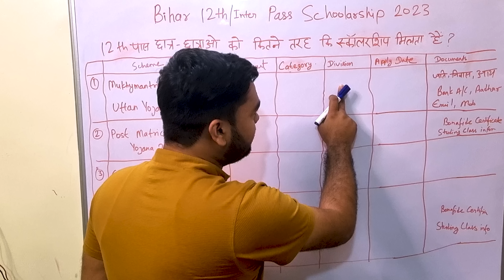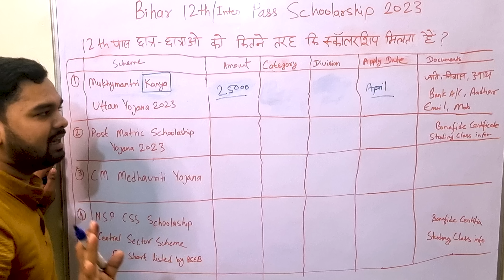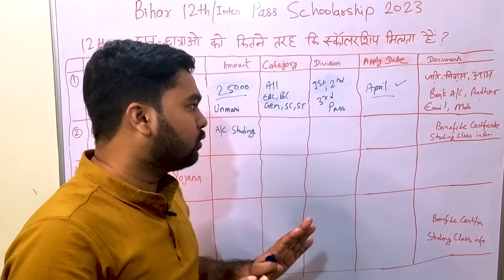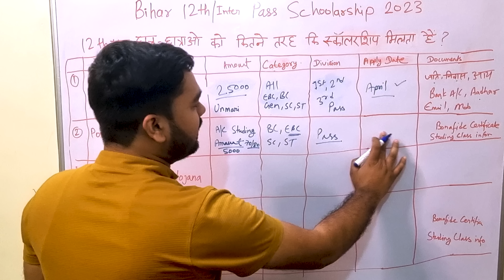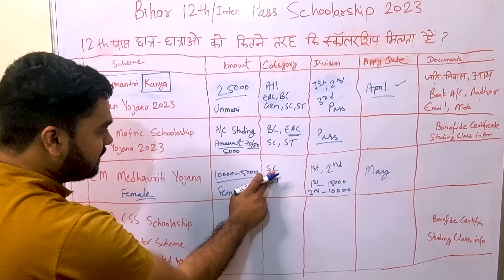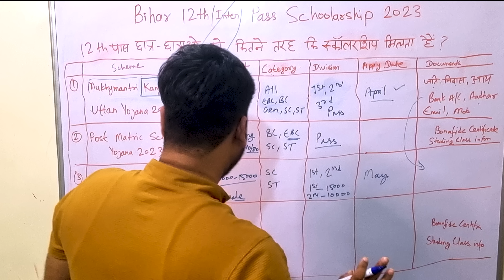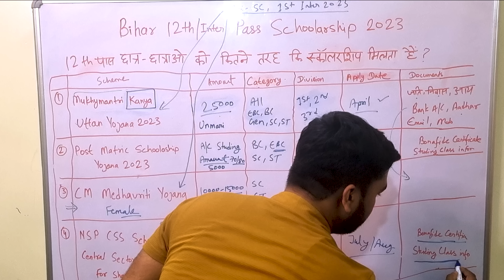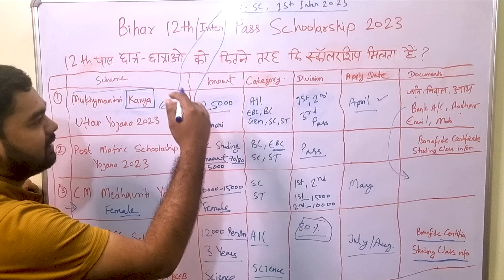Bihar Inter Pass Scholarship 2023 | 12th Pass in 2023 Scholarship | 12 पास छात्रों के लिए स्कालरशिप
इस वीडियो में मैंने सम्पूर्ण जानकारी के साथ ये बताया है की अगर आप 2023 में इंटर पास है तो आप कितने तरह से स्कालरशिप के लिए अप्लाई कर सकते है।
भले आप लड़का हो  या लड़की हो, भले आप किसी भी जाती से हो, भले आप 1st, 2nd या 3rd डिवीज़न से पास हो। सबके लिए ये वीडियो है। तो दोस्तों वीडियो को पूरा देखे और जाने की इंटर/12th पास छात्र-छात्राओ कितने तरह की स्कालरशिप 2023 में मिलेगी।